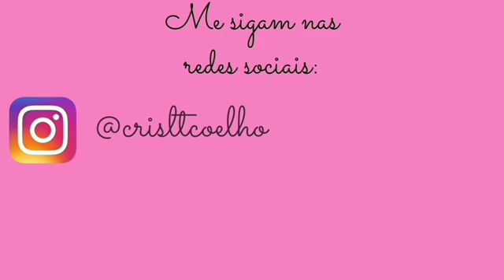🔥ÓTIMA sugestão para você PRESENTEAR neste FIM de ANO ou fazer para VOCÊ mesma !!🔥INICIANTES 🔥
Quer ingressar no mundo da costura p! Então,  fique à vontade e maratone esse vídeos!!👏🏻👏🏻😉🏃‍♀️🏃‍♀️🏃‍♀️

SUGESTÃO PREÇO 30,00 À 35,00

♡♡♡Máquina Zoje A8000 @costuraebordadoslimeira ( ganhe uma peça feita por mim mencionando minha indicação ao comprar qualquer máquina)💐💐💐💐💐💐
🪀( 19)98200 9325